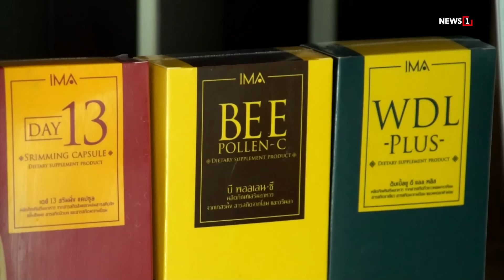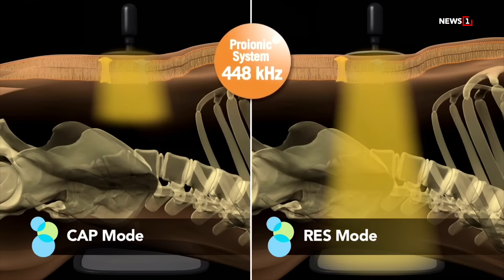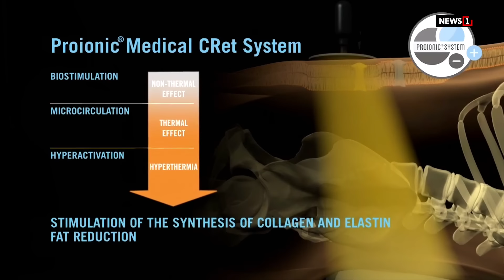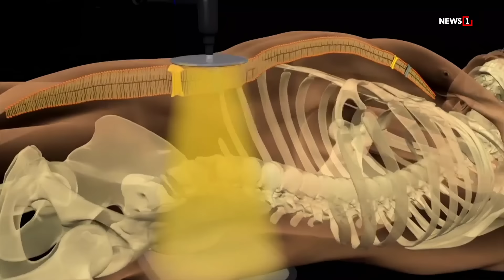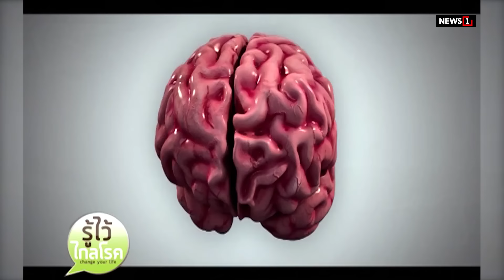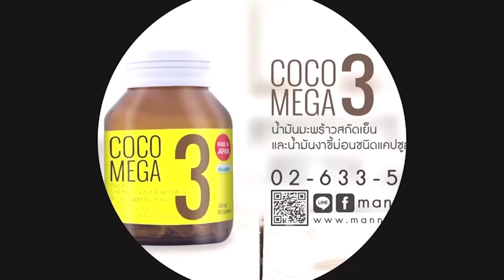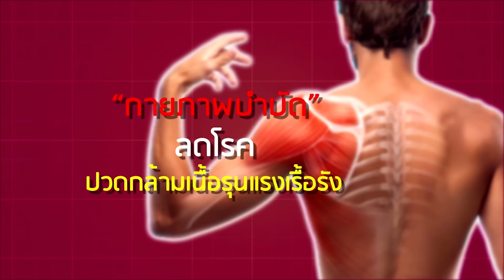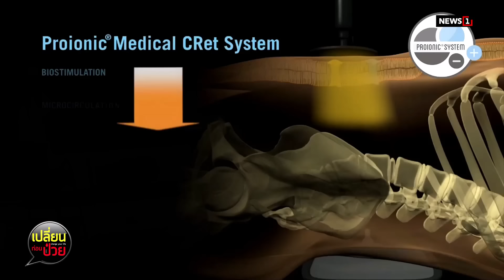กายภาพบำบัด ลดโรค ปวดกล้ามเนื้อรุนแรงเรื้อรัง เปลี่ยนก่อนป่วย 07/04/2019